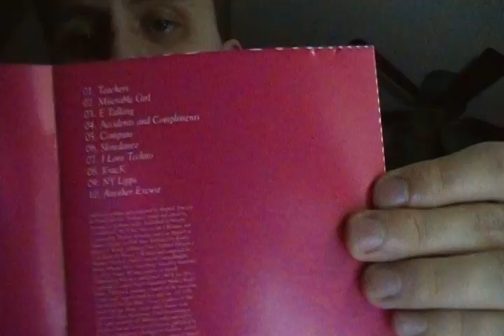Nite Versions by Soulwax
Released in 2005 on PIAS.

Soulwax is an electro / rock / dance / punk band from Belgium that formed in 1992. They started out as an alternative rock band and slowly turned more electronic over time.

This album is just a reworking and remixing of their previous album called "Any Minute Now". It is also quite badass. Probably the best electro / dance album I have ever heard.

As with any club / dance friendly album, their are rough spots and some cheesy moments, but they are kept to a minimum. This is mostly just some soaring sounds, crazy guitar riffs, out of control synths and samples. Really over the top, out of control type shit.

My jaw dropped and face melted off when I first heard it. I wasn't on any drugs that I can remember taking on purpose. Actually really good.

4/5